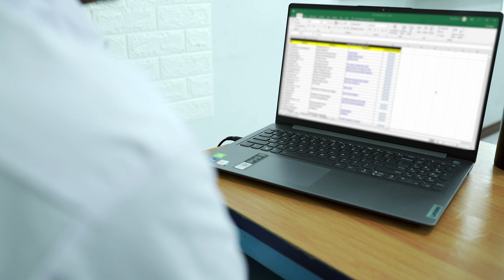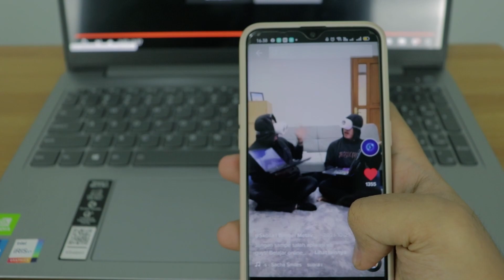Ambis Recharge - Kenapa Kita Bisa Lupa? Cari Tau Sebab & Tipsnya Biar Gak Cepet Lupa!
Penasaran gak sih, kenapa Skollamate bisa lupa? Apa itu lupa? Dan apakah ada tips untuk mencegah lupa?

Eitss! Yuk, tonton video ini sampai akhir untuk tau jawabannya yaa, Skollamate😉

Mau tau lebih banyak tips dan motivasi buat nambah semangat belajar kamu?

Mau belajar dan tryout gratis bersama ratusan ribu pelajar se-Indonesia?
Gabung Kombespoll yuk!
skolla.bio.link